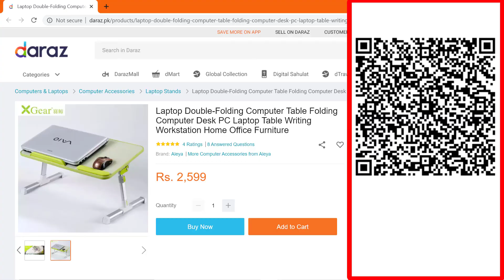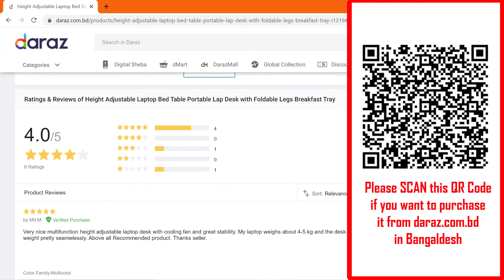XGEARTECH - A8 | Unboxing and Review | Adjustable Laptop Table | Price in Pakistan/ South-East Asia